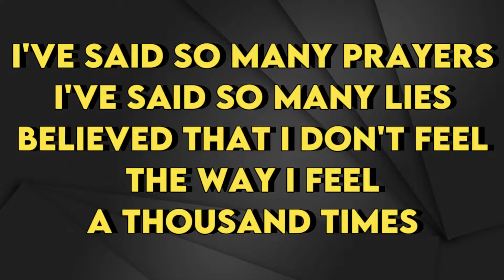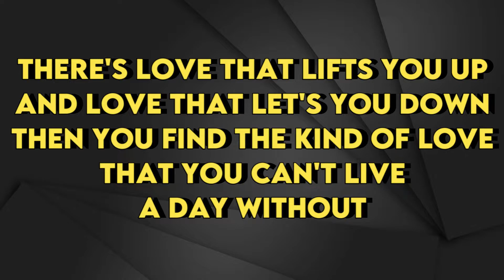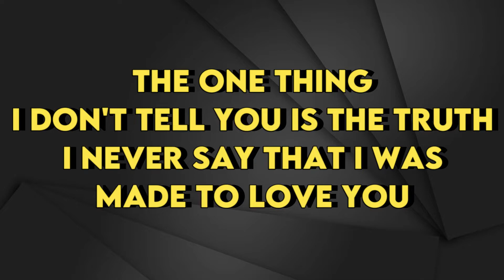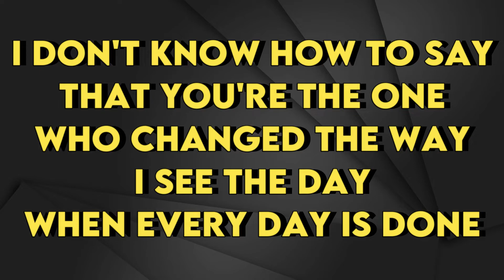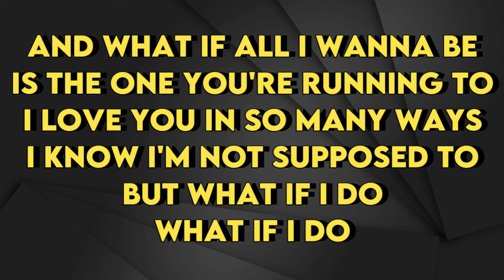Hunter Hayes - What If I Do - Karaoke Instrumental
Hunter Hayes
What If I Do - Karaoke Instrumental
Tono Original (read 👇🏻👇🏻👇🏻)
Key: Bb